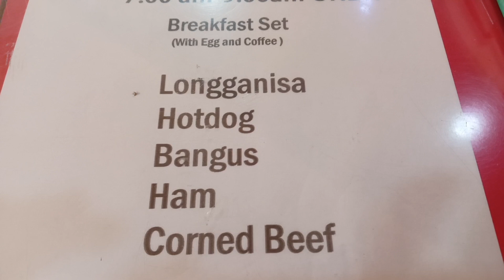Room Tour at Hotel 45 in Baguio City with free breakfast | Where to Stay in Baguio City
Cheap hotel in Baguio City
Watch my video to see what's inside at Hotel 45